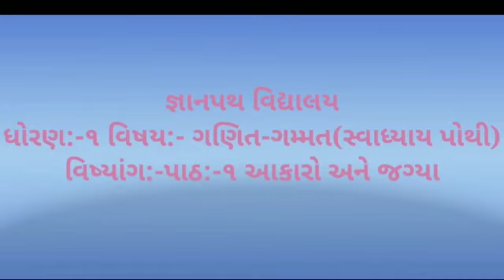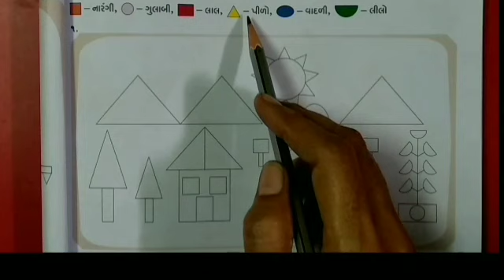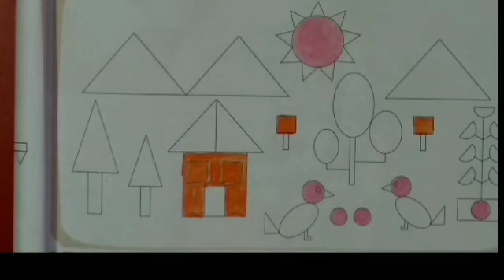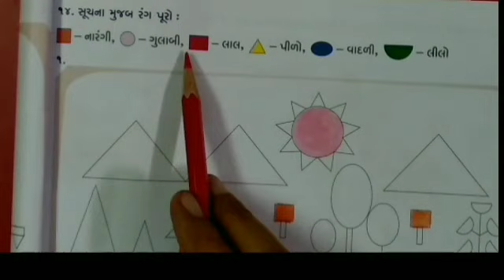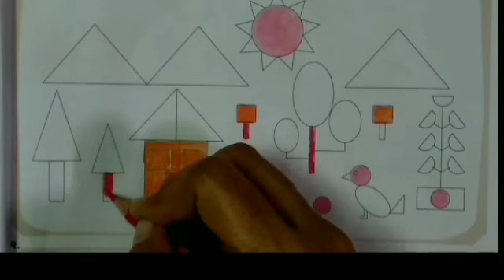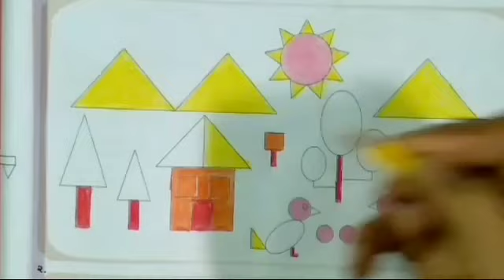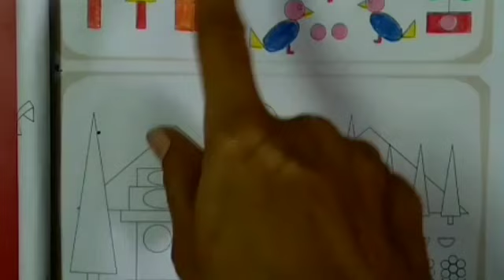gyanpathschool ધોરણ- 1 ગણિત પાર્ટ- 11